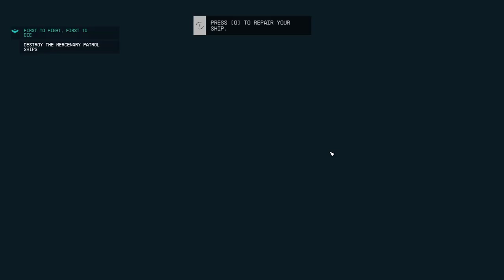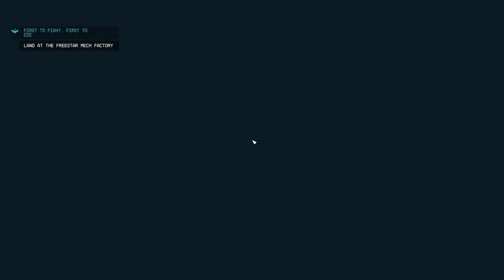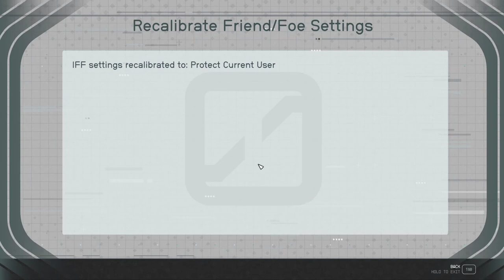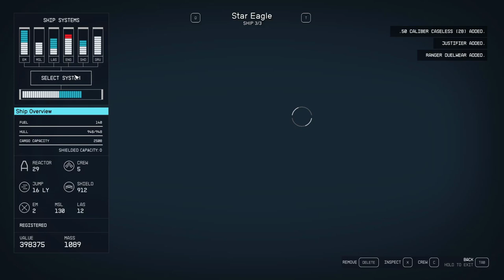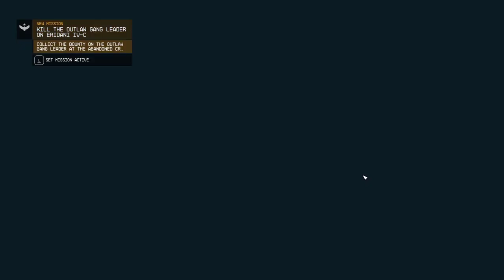Starfield: From Deputy To Ranger - Part 11 - Claiming The Star Eagle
Join my Twitch and support my hunt for more loot to explode,
This mod is set in an alternate timeline, taking place after the 4th Succession and the War of 3039, when the wide spread use of the technologies from the Helm Core appearing around the sphere and beyond.
THIS MOD IS NOT SUPPOSED TO BE EASY, ENEMIES ARE SMARTER, PUSH THE LIMITS OF THEIR MECHS, AND WOULD LOVE TO GUT YOUR MECH LANCE FROM THE REAR IF YOU LET THEM.
I mean, how fair would it be to just have the player have all these fancy toys?